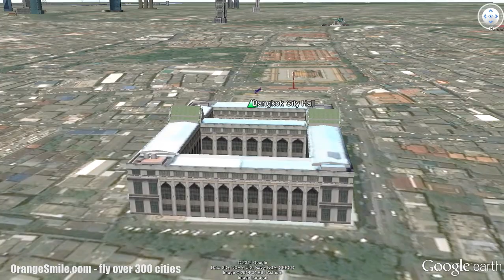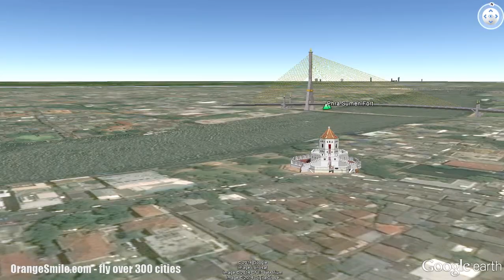3D monuments of Bangkok in virtual flight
Flying over Bangkok sightseeings in 3D mode on Google Earth. Interactive high-resolution simulator flight over Bangkok sights